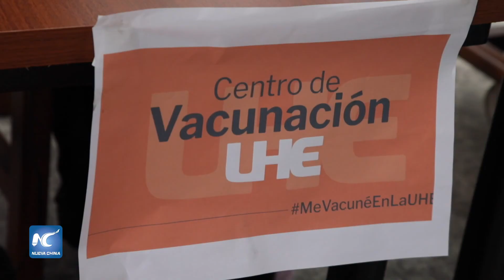Ecuador reporta en un día 609 contagios de COVID-19 y suma 410.129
Ecuador registró 609 contagios de la enfermedad del nuevo coronavirus (COVID-19) y siete muertes más en 24 horas, con lo cual la cifra de casos subió a 410.129 y la de fallecidos a 14.415 desde el inicio de la pandemia en el país, en febrero de 2020, informó el domingo el Ministerio de Salud Pública (MSP).